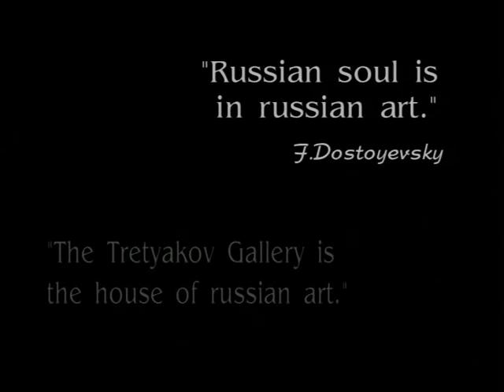Третьяковская галерея за 10 минут / Tretyakov Gallery within 10 minutes